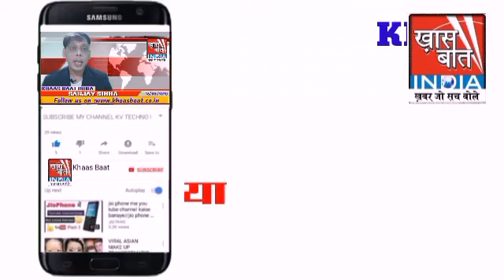Sanjay Sinha बता रहे हैं कि राहुल गांधी पर आई कैसी मुसीबत II 13 अगस्त 2021 II ख़ास बात इंडिया